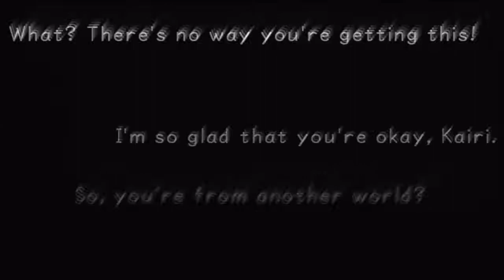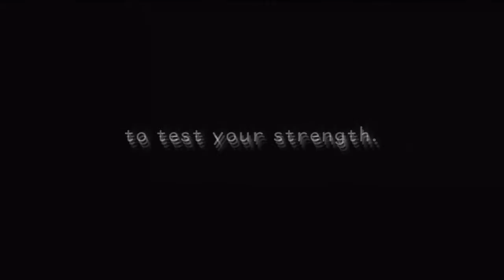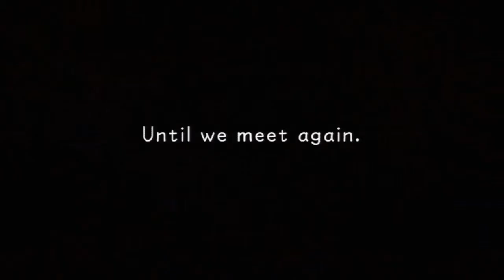Unknown (Xemnas) Sercet Boss Fight Kingdom Hearts Final mix Remix 1 5 proud mode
If you wondering my speech click here it will explain to you about what I have